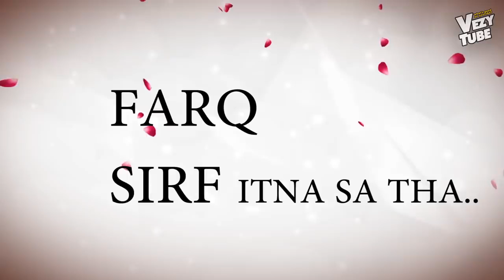💕Very Sad Whatsapp Status 💕 Fark Sirf Itna Sa Tha ||Peot status || ms fun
Find,
All musically video,
Top animals love,
Top beautiful girls,
Top word danger animals,
Top stylish boy,
Top Record video s,
All fun,